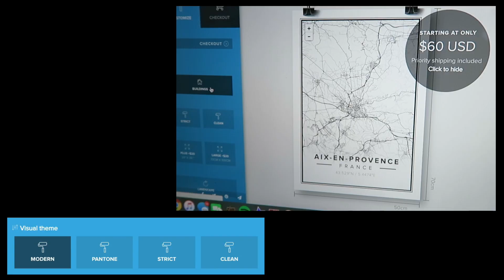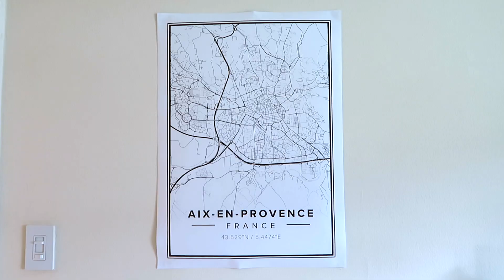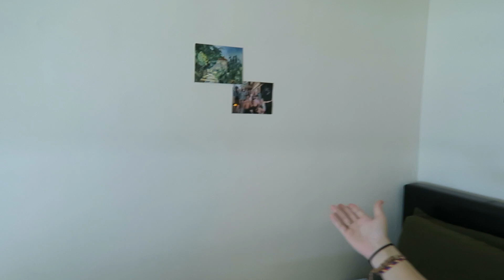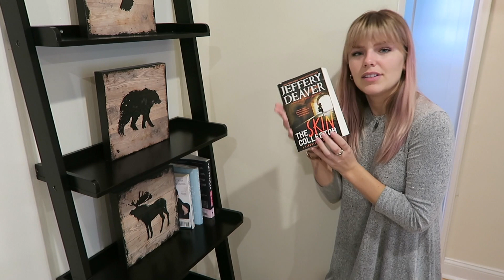Surprise - I'M MOVING TO NEW YORK! Room Tour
In today's video I'm announcing my BIG MOVE! Spoiler alert: I'm moving to Long Island, New York!! Here's a tour of my new room. IKEA IKEA IKEA. Love it.

Hello my dudes! My name is Tiffany Ferguson. I’m a 21 year old sharing my thoughts and life experiences. Here on Tiffanyferg, I make sit down videos on various topics from college to traveling, advice, and more, plus comedy videos. I also have a vlog channel where I’m a bit more casual and chatty.